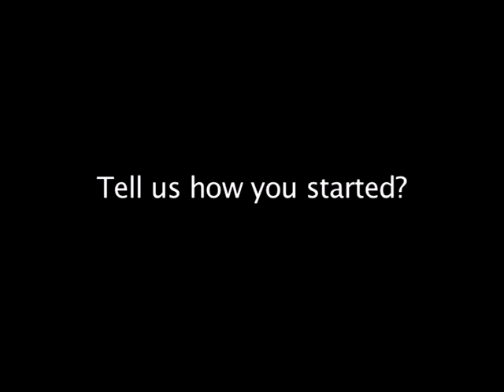interview with Brian Cosgrove - Count Duckula DVD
interview with Brian Cosgrove of legendary British animation studio Cosgrove Hall as seen on the count duckula dvd boxset special features